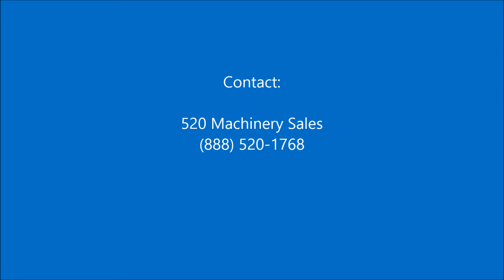2001 Haas VF-3 CNC VMC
Mark Lipowski